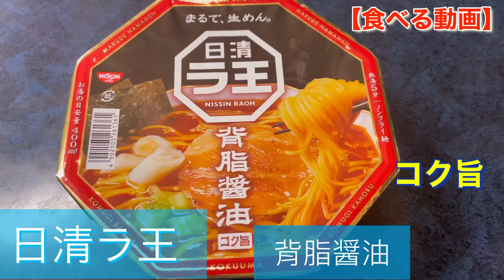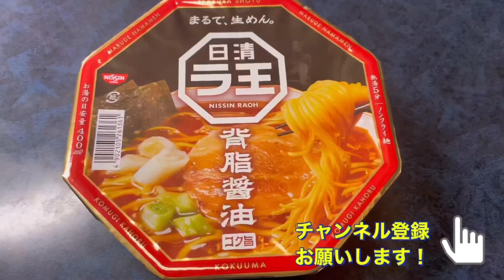ラ王❗️背脂醤油❕日清さん【食べる動画】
ひたすら食べる動画です